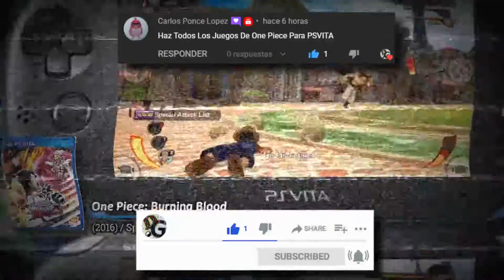Todos los juegos de One Piece para PSVITA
One Piece es un manga escrito e ilustrado por el mangaka japonés Eiichirō Oda. Comenzó a publicarse en la revista japonesa Weekly Shōnen Jump el 22 de julio de 1997 y a la fecha se han publicado 102 volúmenes.